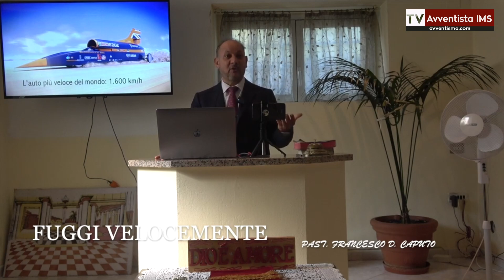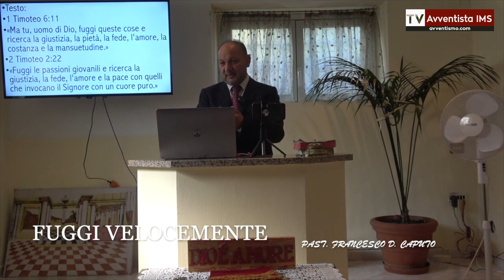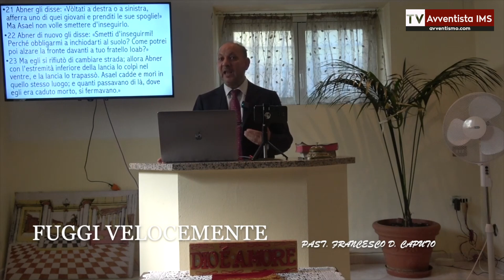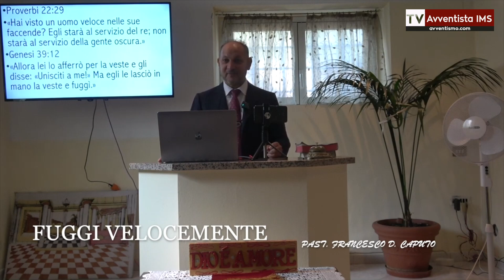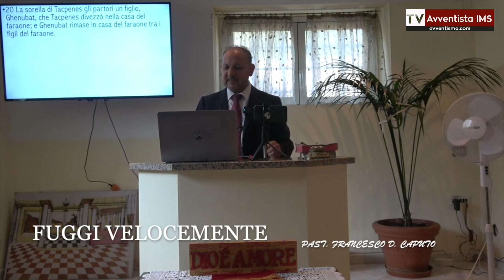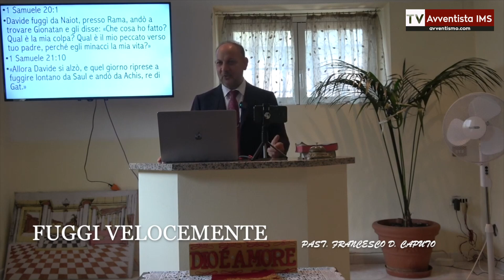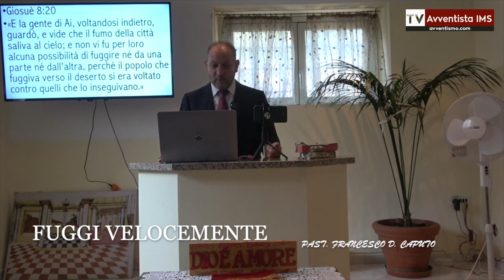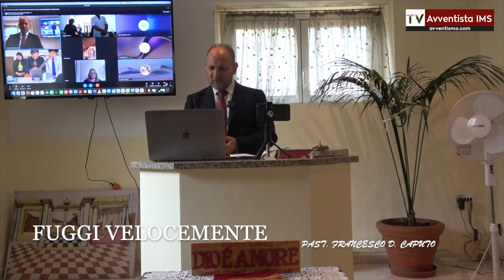Fuggi velocemente | Sermone 23 dicembre 2023